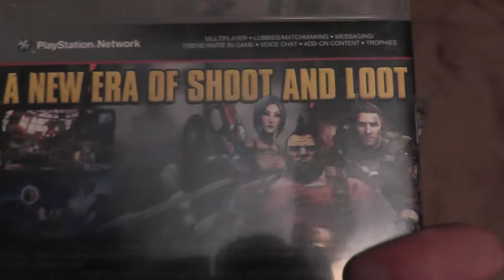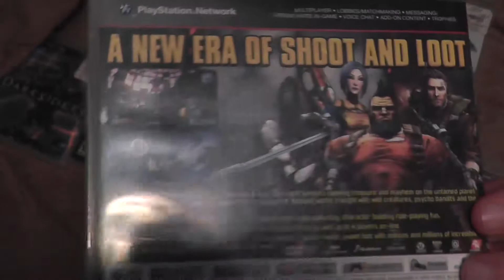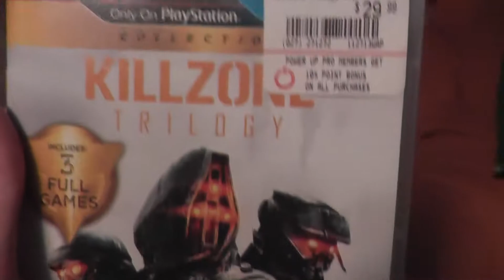PS3 Games Part 2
Hello everyone! In this video, I show you some of the new PS3 games I've picked up over the last 9 or so months. I've actually have got quite an amount then from the 1st part of PS3 Games. I've got some new, amazing games also. Like for example, I have The Last Of Us, Red Dead Redemption Game of the Year, and Killzone Collection. All these games are amazing and really fun, and some of these games have great multiplayer. If you have any of these games, and want to play co-op or multiplayer, add more on
PSN-randomwes
Tell me your thoughts and feelings in the comments below! Do you like these new games I've picked up? What is your favorite out of these? Do you own any of these games!